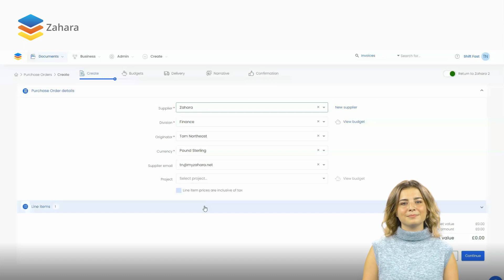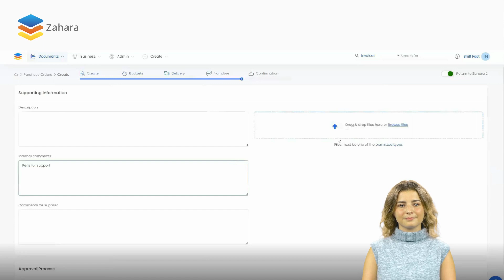Creating a Purchase Order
Overview video on how to create a Purchase Order in Zahara